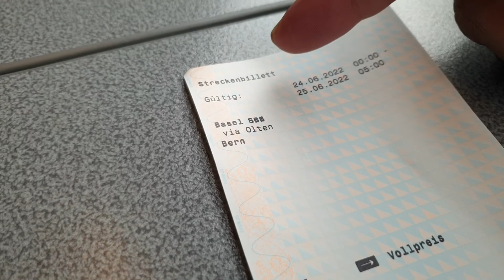🇨🇭🇨🇭رحلة بالقطار إلى مدينة انترلاكن السويسريةSWITZERLAND